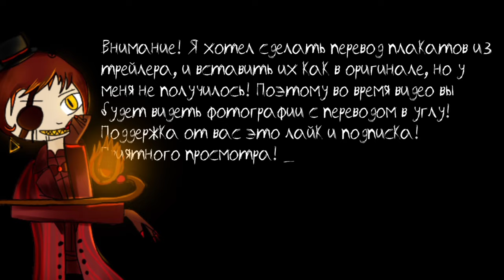Официальный Трейлер IS4 На РУССКОМ! ICE SCREAM 4 TRAILER!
Ice Scream - Это игра про злого мороженого по имени Род Салливан. В каждой части он похищает одного из ваших друзей! Тебе нужно его остановить! Вы также можете перемещаться в его фургоне по разным локациям и находить новые предметы. Спасите ДРУЗЕЙ!

Ice Scream 4: Rod's Factory

Ледяной Крик 4: Фабрика Рода